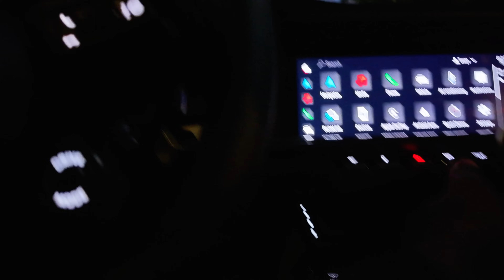I launched my own AI platform and made $100k in 4 hours